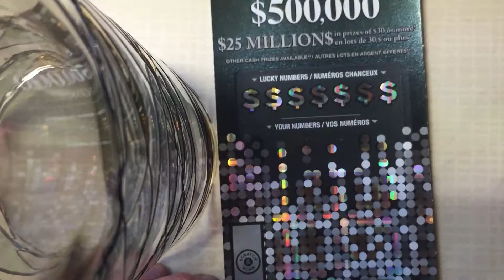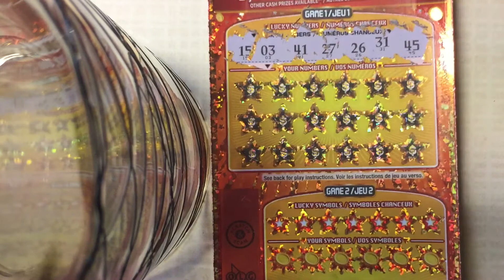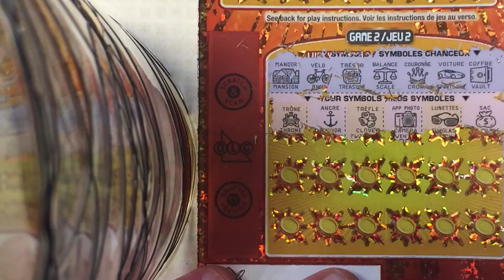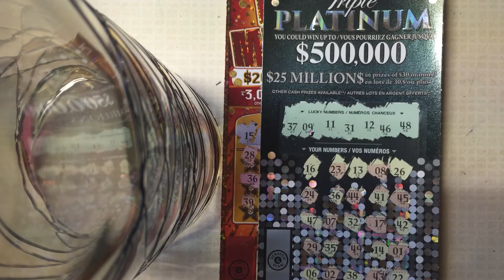Extreme Millions Triple Platinum.